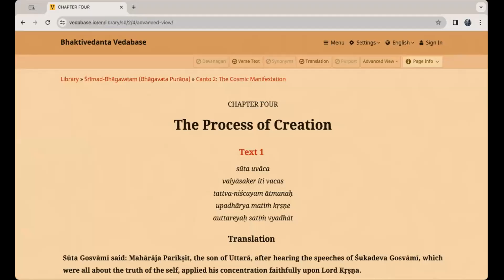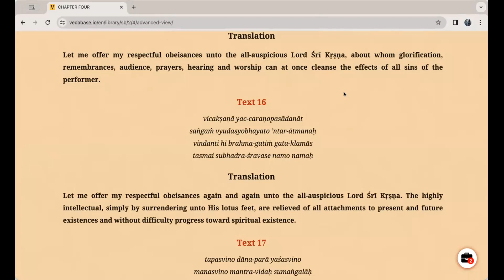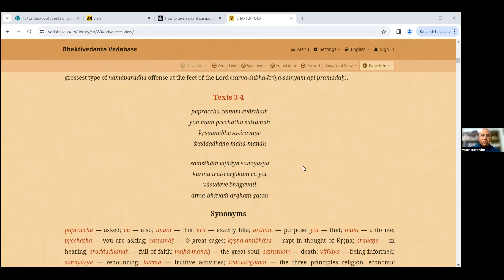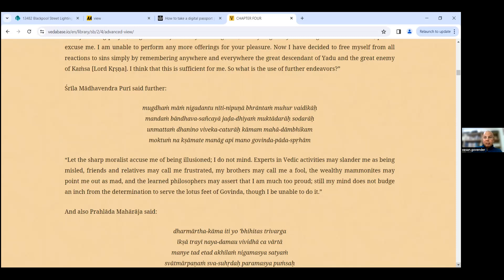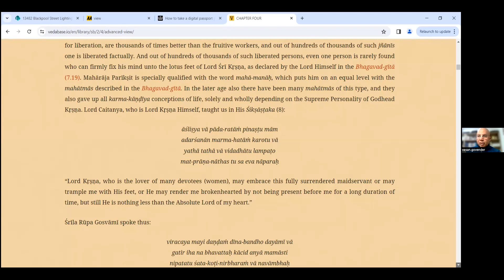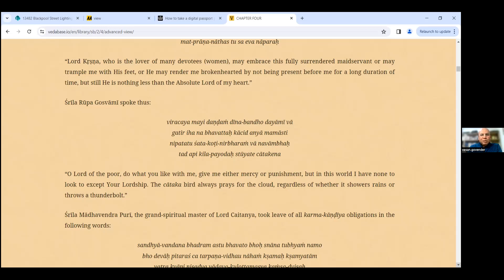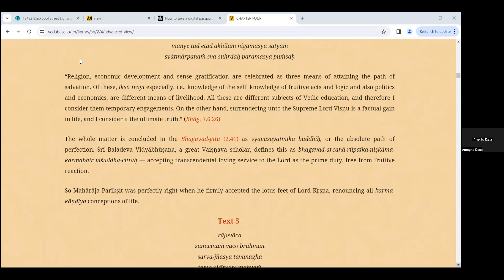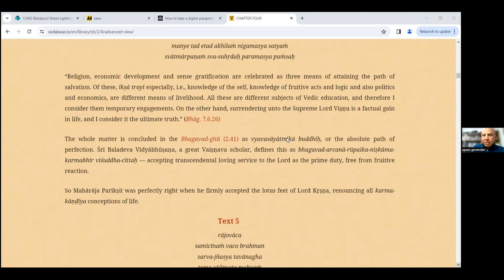CHAD PLUS SB 2.4.3-4 HG Vrindavan Chandra Prabhuji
CHAD PLUS SB 2.4.3-4 on 19th February 2024